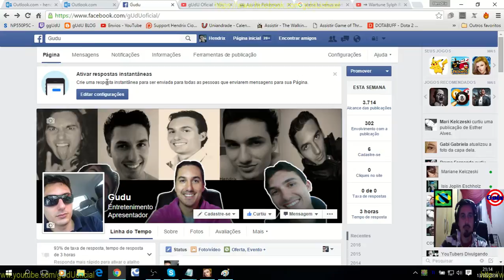Hades para Gaia gratis refinamento divino | Legend Online